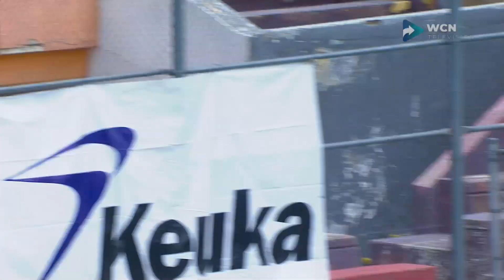RESUMEN HALCONES DE ZAPOPAN 0-1 JAGUARES JALISCO